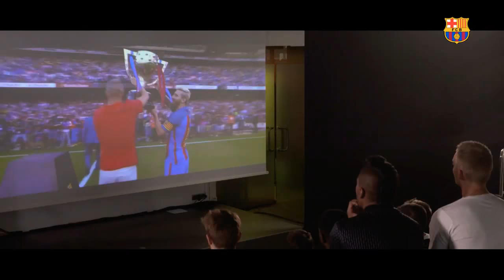Emocionante! La Sorpresa en vesturario del Barça para Andrés Iniesta HD ● El fin de una era❤.